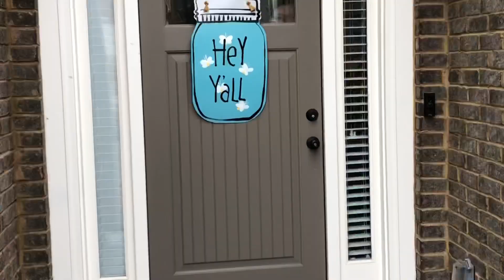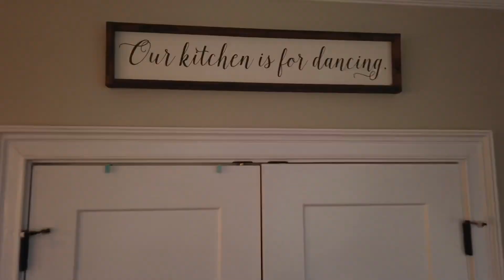Dove Creek Elementary School Presents “Our House”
We miss you, Dove Creek Dragons, and we cannot wait until we are all back together in school again! 💚🏘🏡